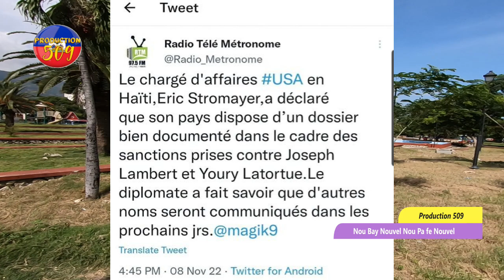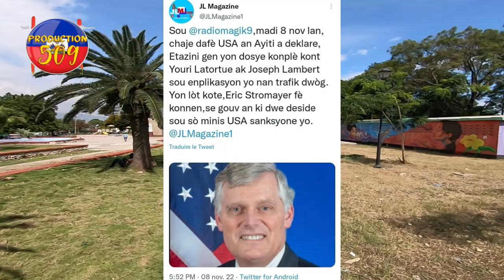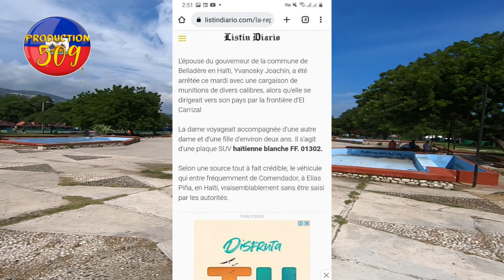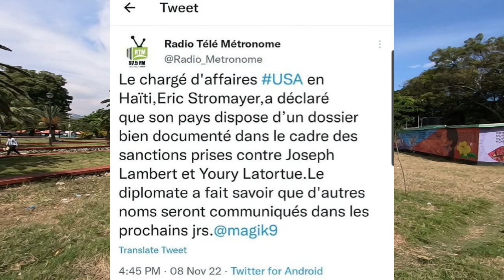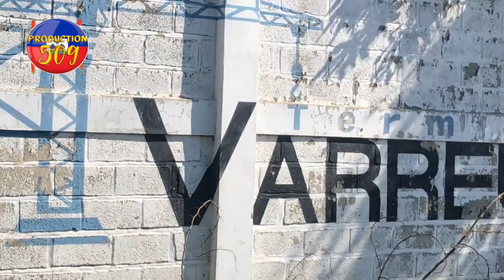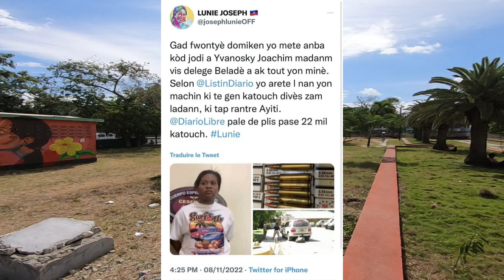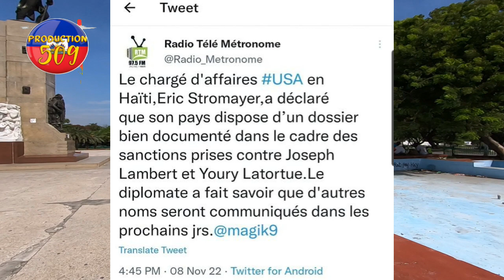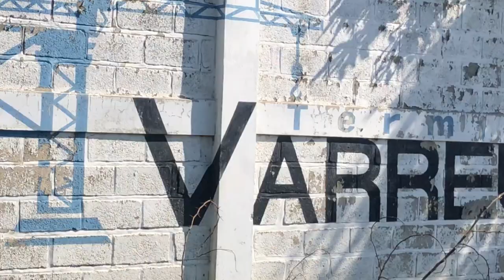lapolis nan sedomeng mare madan yon otorite nan PHTK ak plis ke 22 mil katouch youry ak lambert pran